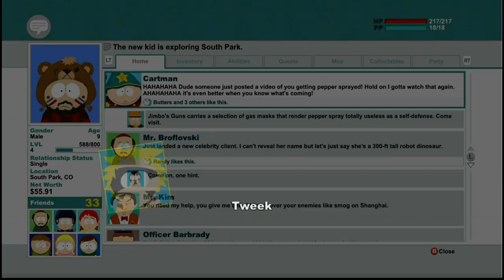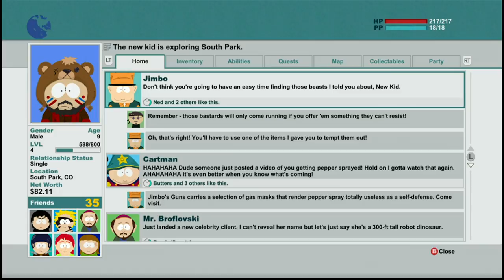South Park The Stick of Truth: Token You're Black You Know How to Play Bass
Token's black of COURSE he knows how to play bass!